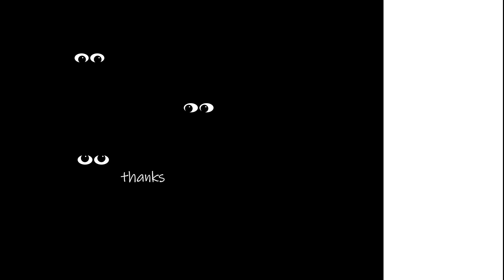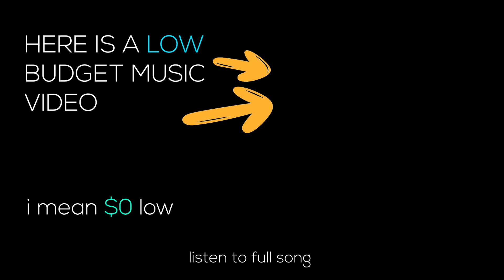How to write the a song in 1:57 seconds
Everyone is busy in this world , sometimes we get busy to avoid the problems ahead of us . Busyness can be in different ways . The Good way and the bad way . I wrote a song speaking about that . I hope you enjoy